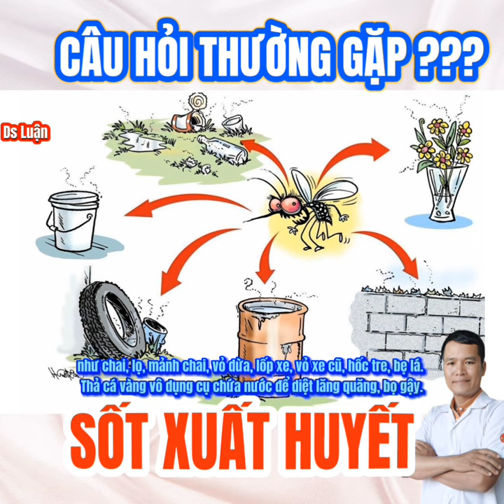Phòng ngừa sốt xuất huyết tại nhà như thế nào|trần văn luận official